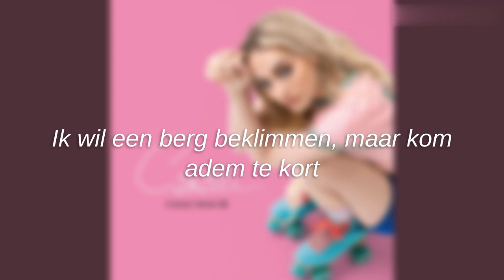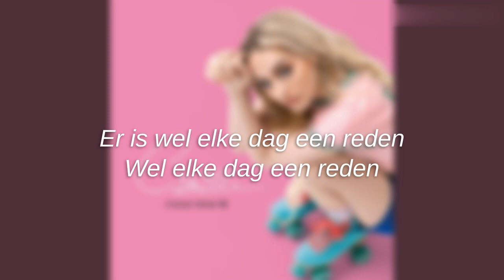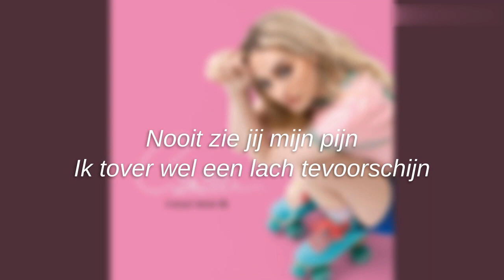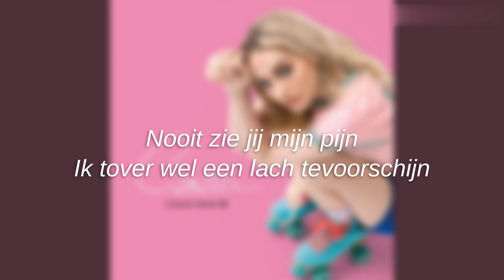Camille & Regi | Vechter (Lyrics)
abonneer alsjeblieft daar help je me namelijk heel hard mee en laat ook weten in de comments welke liedjes jullie nog graag zouden willen met Lyrics, en dan wens ik jullie alvast veel kijk luister en zangplezier. doeii!